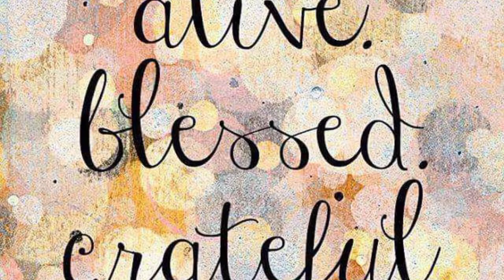another Blessings 2022 💙